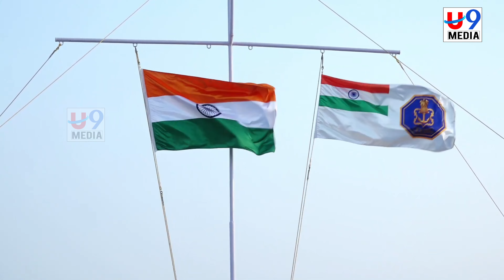విశాఖలో నేవీ డే విన్యాసాలు - ముఖ్య అతిథిగా గవర్నర్ అబ్దుల్ నజీర్ | U9 Media | Telugu | News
విశాఖలో ఆకట్టుకున్న నేవీ డే విన్యాసాలు - ముఖ్య అతిథిగా గవర్నర్ అబ్దుల్ నజీర్

This is maha from u9 media channel. thanq for watching.

అయితే U9 media channel మీకు సరైన వేదిక. దమ్మున్న వార్తలను ఎప్పటికప్పుడు అందించడంలో  U9 media  ముందుందని మీరు వినేవుంటారు. బ్యూరో, స్టాఫ్ రిపోర్టర్లు,నియోజికవర్గ ఇంచార్జ్, మండల రిపోర్టర్లుగా పనిచేయడానికి ఆసక్తి కలిగి ఉన్నవారు ఈ మొబైల్ నెం. 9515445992  లో మీ వివరాలు వాట్సాప్ చేయండి.

Dear universe
Iam sorry
Please forgive me